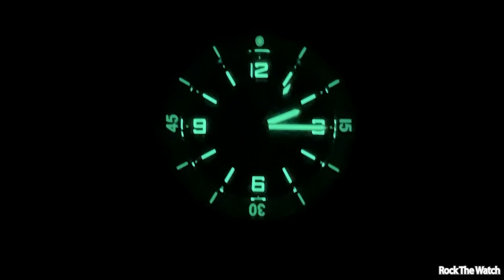RLG Odyssea Full Review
Today we do the full review of the RLG Odyssea.